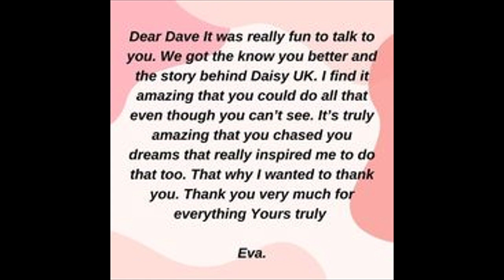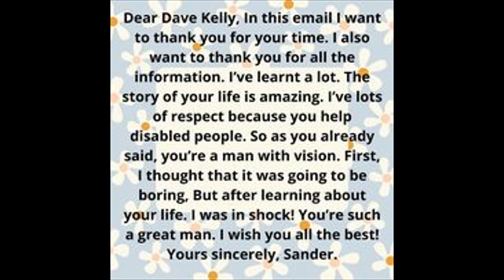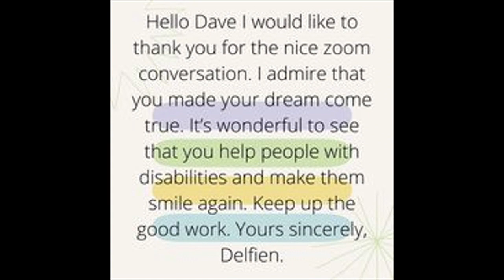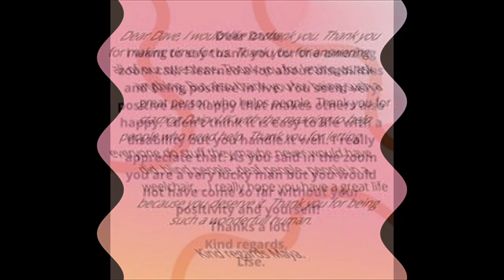Motivational Speech to Students